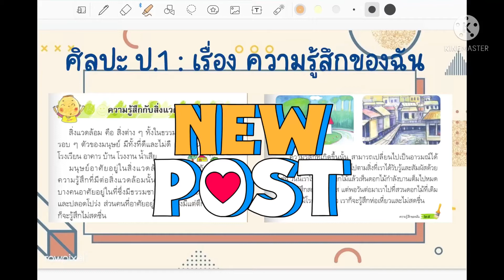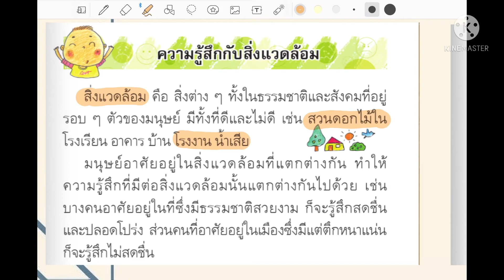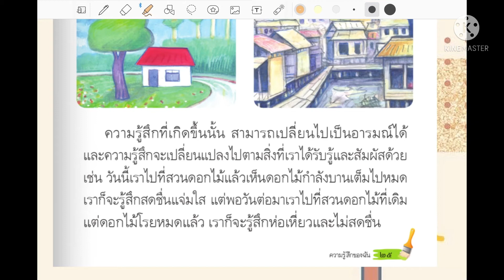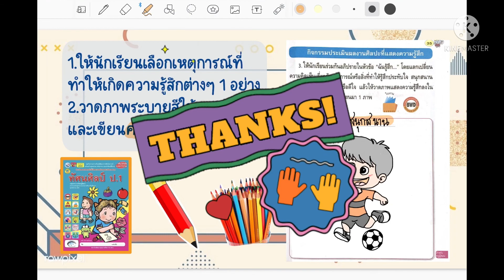ความรู้สึกกับสิ่งแวดล้อม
ศิลปะ ป.1